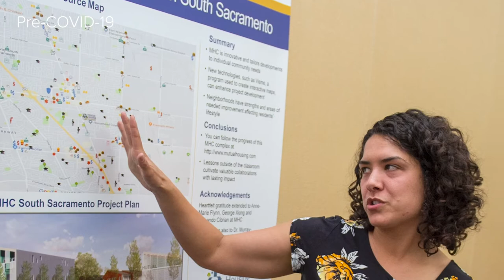The Importance of Leadership at the Betty Irene Moore School of Nursing at UC Davis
At the Betty Irene Moore School of Nursing, we promote health equity and high-quality health care through innovative research, education, clinical practice and health policy — as guided by our core values. Among those includes leadership — the essential skills and abilities needed to effect change are emphasized for all researchers, educators and clinicians.

In this video, faculty discuss how that idea is embodied in what we teach and how we prepare our students.